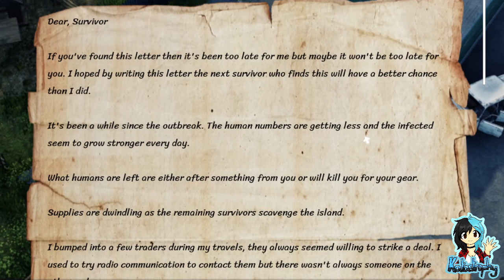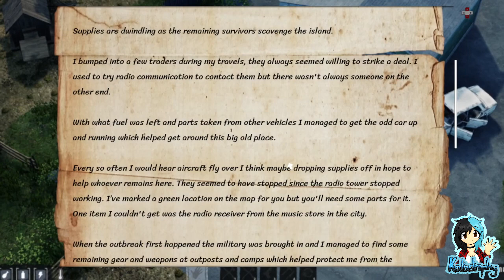Kata's Rev Dayz ¦ HumanitZ ¦ Part #01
~PLEASE¤READ¤THE¤DESCRIPTION~

HumanitZ is a co-op, isometric, open world survival game in a world ended by the zombie outbreak. As one of the few human survivors, try to last as long as “humanly” possible. The past can’t be changed, but you can make a difference today for the future of humanity.

Players:

Katastrophy
Sapphire_The_Fox

Game: HumanitZ by Yodubzz Studios